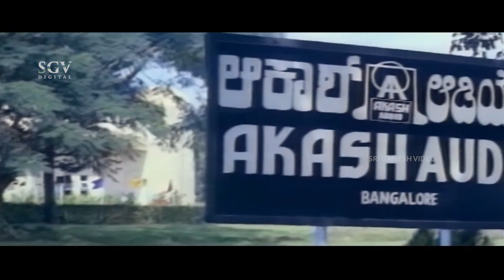Jaggesh Sleeping On Road For Money | Comedy Scene | Gadibidi Ganda Kannaa Movie | Ravichandran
Watch Gadibidi Ganda Kannada Movie Scenes Staring Ravichandran, Ramyakrishna, Roja and Jaggesh In Lead Roles.

Movie : Gadibidi Ganda – ಗಡಿಬಿಡಿ ಗಂಡ

Star Cast : Ravichandran, Ramyakrishna, Roja, Jaggesh, Doddanna, Mukyamanthri Chandru, Rami Reddy, Thai Nagesh, Bangalore Nagesh, Sathyajith, Rathnakar, Dingri Nagaraj, Shivaram

Director : V S Reddy
Story : Telugu Remake
Lyrics :  Hamsalekha
Release : 1993